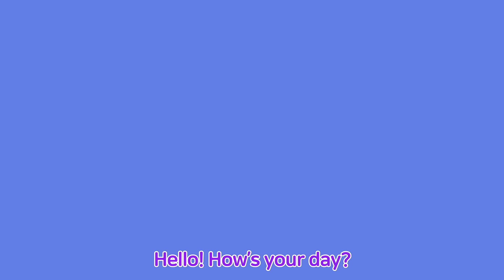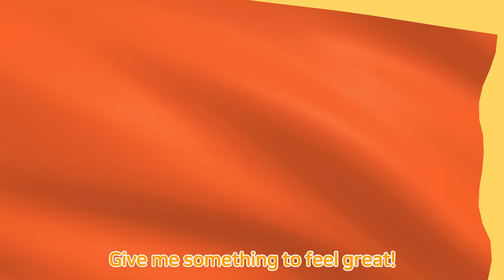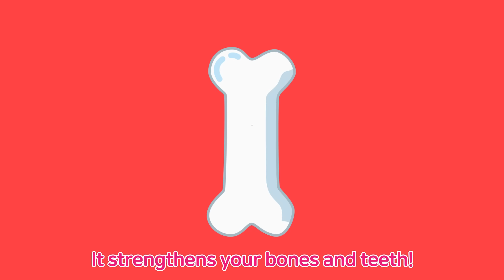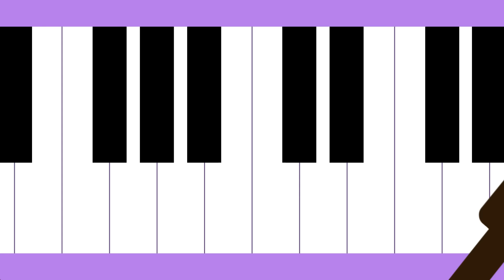Como Pop | Kids Songs | Someone's Calling | +More Kids Songs | Cartoon video for kids | Como Kids TV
Have a warm and happy day with Pat-a-pat Como.

Welcome to Youtube Pat-a-pat Como’s Official Channel.
Have a warm and happy day with Como.
We hope for a beautiful world where everyone cares for one another!  Let’s pat-a-pat.